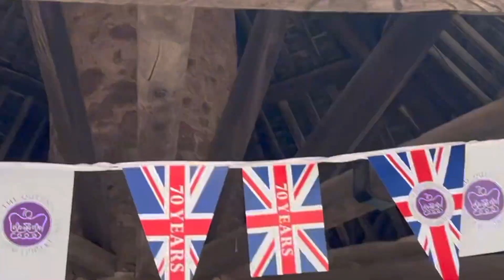4 CYCLING CHALLENGES... 1 PRIZE!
Can Bullet beat his Cycling Coach in FOUR CYCLING CHALLENGES!? If he can beat coach in one of the cycling races then he gets a special cycling prize!